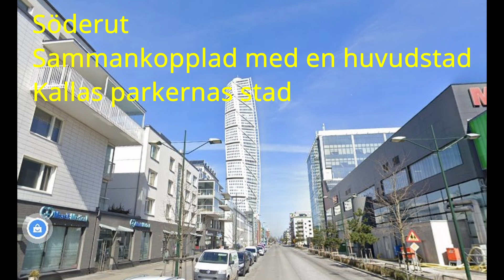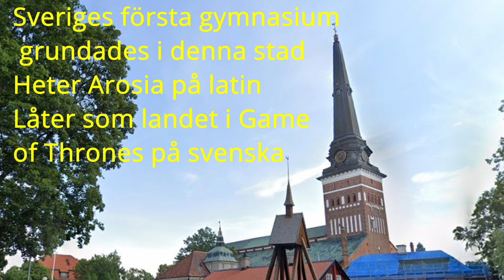gissa svenska städer del1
Gissa vilka svenska städer, del 1. 7 Olika :)